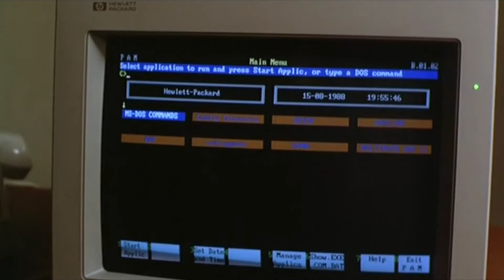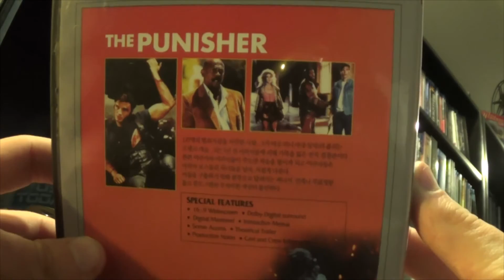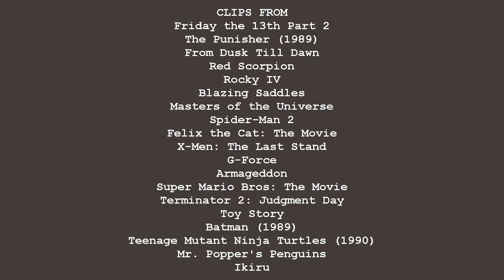The Punisher (1989) REVIEW - Home Media Theatre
After a 6-month wait, the next episode is finally here! Learn all about New World Pictures' PUNISHER film starring Dolph Lundgren.

Created by Justin Wilton and Cinephile Studios

All content used under fair-use.